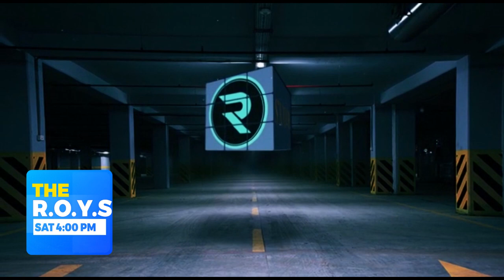Rally: Nyahururu High School - Promo// The R.O.Y.S - For Christ International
Welcome to The R.O.Y.S - For Christ International.

Schools usually have Weekend Challenges which are culminated by a Grand Rally. In the Rally, we invite other schools to fellowship together with us as we relish in the Presence of God.

This is the Nyahururu High School Weekend Challenge Rally. We had a GREAT time with these young people. We were joined by Magomano Girls' High School & Busara Forest View Academy. Enjoy this 1 minute promo as we await the upload of the full episode soon and very soon.

CELEBRITY ALERT!!! We have a young celebrity on this show. Tell us whether you have recognised her in the comments.

Always praying for you.
Shalom.

Facebook: The R.O.Y.S - For Christ Intl